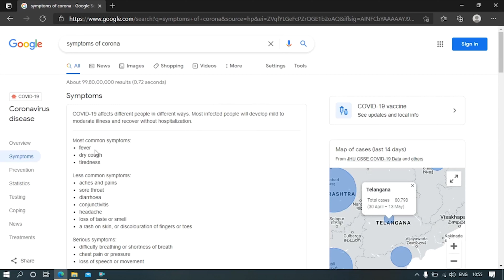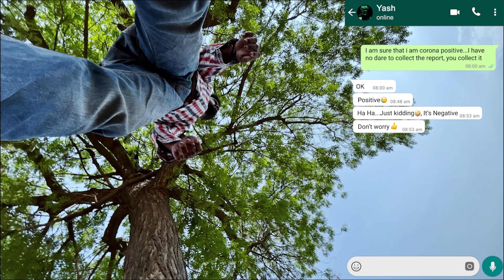Just Kidding - Short Film | Vamshi Choudoju | VYA Productions | Short Story 1| Spark OTT Contest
THIS SHORT FILM WAS SHOT FOR THE "SPARK SHORT FILM CONTEST".

CAST: PRAMOD
DOP: LOKESH SANNEELLA
EDITING & SOUND DESIGN: YASHWANTH SANKOJU
CO-DIRECTOR: SAI KRISHNA
WRITTEN & DIRECTED BY: VAMSHI CHOUDOJU

EARPHONES/HEADPHONES ARE A MUST FOR WATCHING THIS SHORT FILM